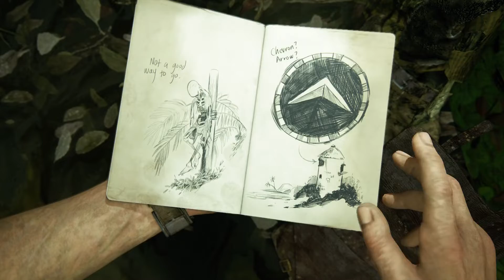【Uncharted 4: A Thief’s End™】#19 孤立無援